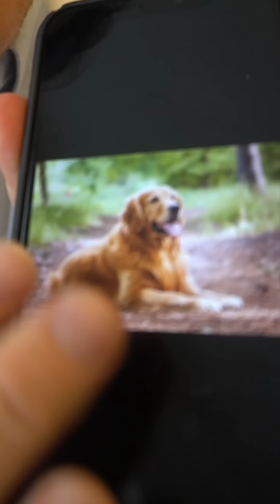When you DON'T got that dawg in you...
It's not about if you got that dawg in you... but if you yourself are that dawg.